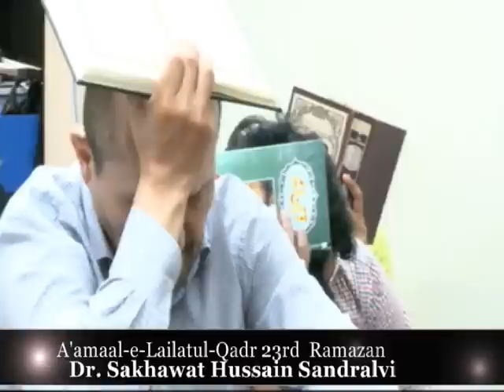A'amaal e Lailat ul Qadr 23rd Ramazan Part 1